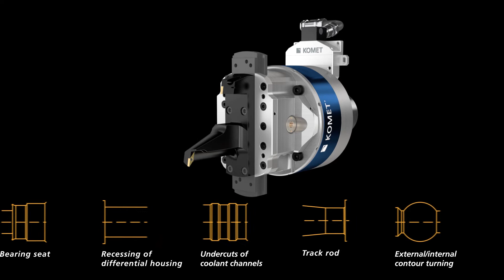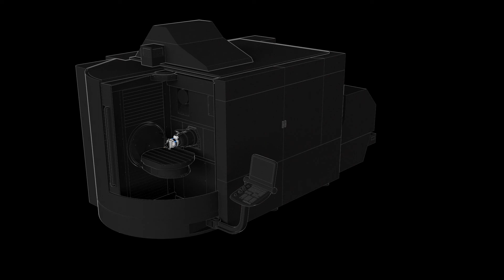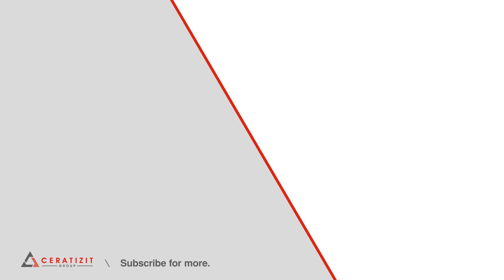KOMtronic | U-Axis system (Series 3)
Efficient Feed-Out Tools for Turning Contours on the Machining Centre when Working with a Stationary Workpiece.
The freely programmable KomTronic U-axis system make any contour and turning operations possible on non-rotationally symmetrical parts.

Combined with custom-made front tools and the optimum selection of inserts, contours in bores and external machining operations can be successfully carried out. This allows a considerable reduction in production times, with better surface quality and greater accuracy of form.